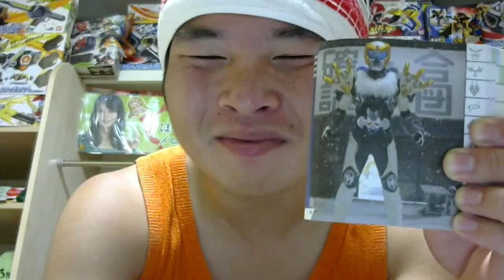イケメン仮面ライダー君仮面ライダーレイ